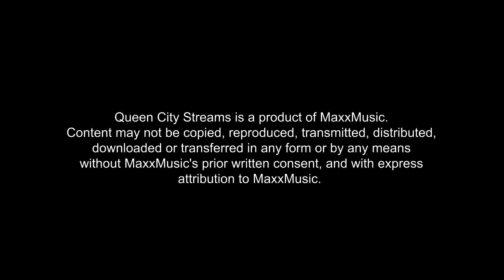DENIRO FARRAR & FRIENDS - Queen City Streams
On Saturday March 20th, 2021, our Queen City Streams team captured this electric performance from Deniro Farrar & friends at Charlotte’s Neighborhood Theatre. Featuring special guests Lute, Cyanca, DJ Fannie Mae, & more!

Queen City Streams is a product of MaxxMusic.

Executive Producer - Gregg McCraw
Producer - Justin Fedor
Audio Engineer & Production Manager - John Brady
Lighting Production - Gabriel Harrison
Video Team Lead - Jake Rothwell
Camera Operators - Jess Daily, Paul Jahn, Andrew Nielsen, & Jesse Zermeno
Stage Hand - Tory Johnson